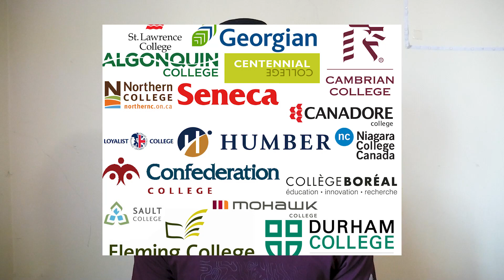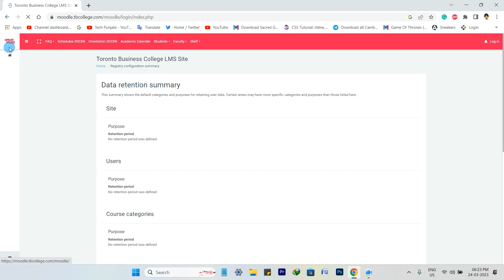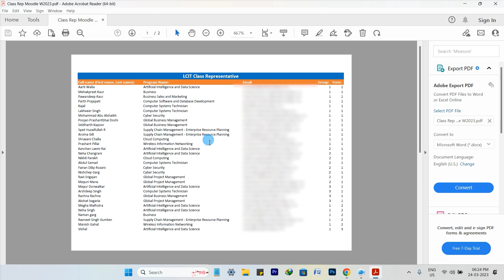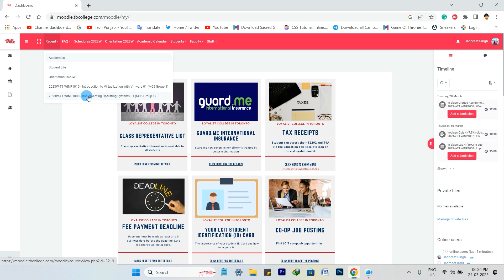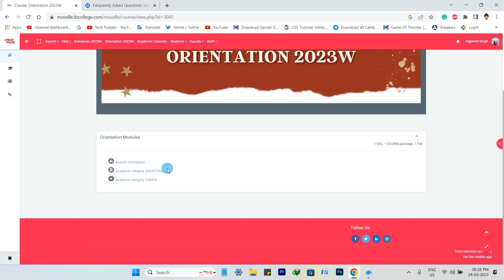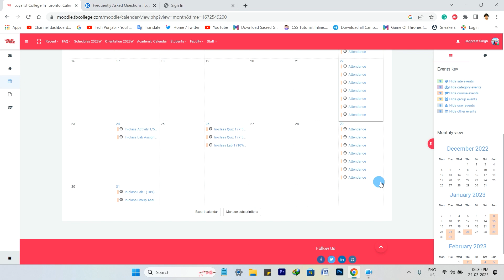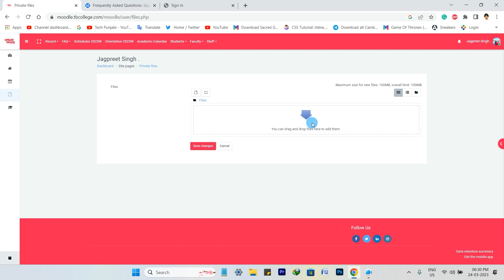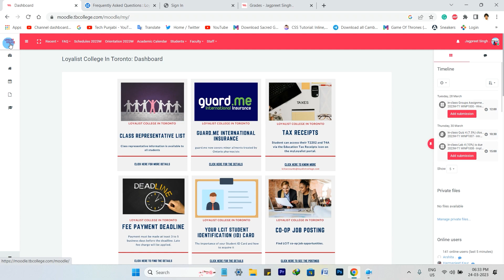Moodle !! How to Use Loyalist College Moodle || Toronto Campus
Hi Friends, In this video, I have tried to explain how to utilize the loyalist college moodle website in order to get different kinds of updates regarding your grades, assessment, evaluations, and grades, etc by just using your student id/number and password as mentioned in this video Hope you guys like it.